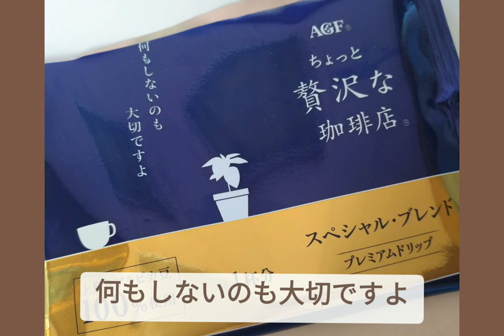【スターシード・ライトワーカー】からだの疲れと変容前のサナギの期間：地球人的思考から自由になる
【スターシード・ライトワーカー・レムリア・敏感体質・HSPのお仲間のみなさんへ❤】

今回も、最近気づいたことについてシェアしています。

お仲間のみなさんに私の体験をシェアすることで、自分もそうだ！とホッとしたり、これでいいんだと安心したりするきっかけになれば嬉しいです❤

【その他の動画シリーズ】